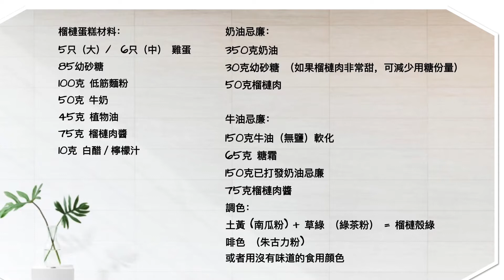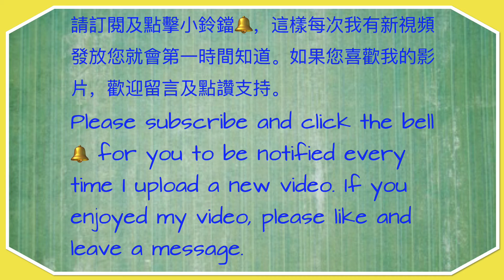榴槤蛋糕/榴蓮蛋糕 仿真 How to Make Durian Cake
榴槤蛋糕

✤ 榴槤蛋糕材料：（這裡用戚風蛋糕的材料和造法，用海棉蛋糕亦可）
5只（大）／6只（中）  雞蛋
85克 幼砂糖
100克 低筋麵粉
50克 牛奶
45克 植物油
75克 榴槤肉醬
10克 白醋／檸檬汁

✤ 奶油忌廉：
50克榴槤果肉
350克奶油
30克幼砂糖 （如果榴槤肉非常甜，可減少用糖份量）

打好分2份，150克放入牛油忌廉內，剩餘的抹在蛋糕片之間。

✤ 牛油忌廉：
150克牛油（無鹽）軟化
65克 糖霜
75克榴槤肉醬
150克已打發奶油忌廉

牛油忌廉內加一些奶油忌廉，混合後可以令唧花不太硬又不會太容易溶化。

調色：
土黃 (南瓜粉) + 草綠 （綠茶粉） = 榴槤殻綠
啡色 （朱古力粉)
或者用沒有味道的食用顔色

❤ 給心靈的榴槤造型蛋糕:
"你手若有行善的力量，不可推辭，就當向那應得的人施行。"       箴言 3:27

Durian Cake

✤ Cake ingredients:
(Here we use chiffon cake recipe and method, sponge cake can also be used.)
5 eggs (large) / 6 (medium)
85g Caster sugar
100g Low-gluten flour
50g Milk
45g Vegetable oil
75 g Durian puree
10g White vinegar/ lemon juice

✤ Whipped thickened cream:
50g Durian pulp
350g Thickened cream
30g Caster sugar (if durian is very sweet, reduce the amount of sugar)

Divide the whipped thickened cream into 2 portions, put 150 grams into the buttercream, and spread the rest between the cake layers.

✤ Buttercream:
150g Unsalted butter (softened)
65g Icing sugar
150g Whipped thickened cream
75g Durian puree

Add some whipped thickened cream to the buttercream. After mixing, it will make the cream not too hard to pipe and not too easy to melt.

Colour toning:
Earth yellow (pumpkin powder) + grass green (green tea powder) = durian shell green
Brown (chocolate)
Or use food colouring that doesn't have flavour.

❤ A piece of durian cake for your spirit and soul:
"Do not withhold good from those to whom it is due, when it is in your power to act."
Proverbs 3:27